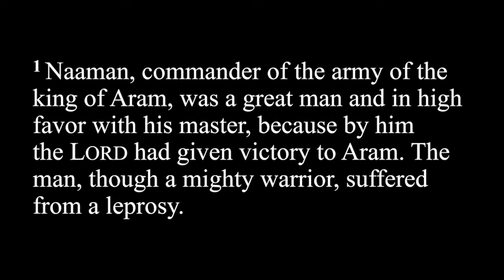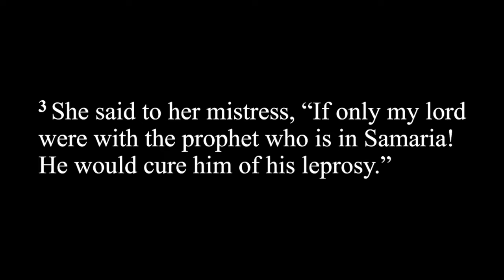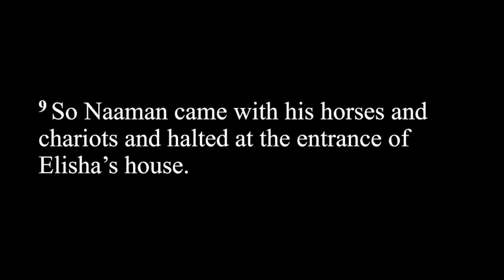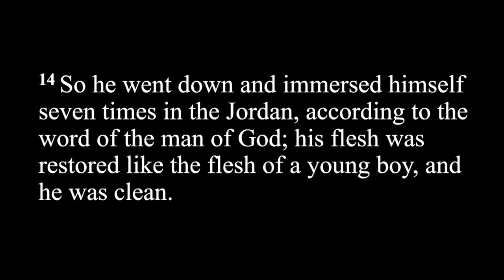Sunday Service August 28, 2022